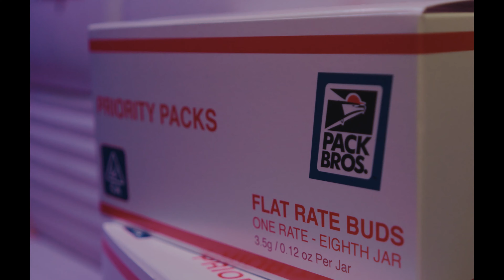The Gatlin "Tree City" (Official Video)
The Gatlin Releases His Anthem & First Single off of His Album "Gritz".

This Visual Highlights Everything Sacramento. Get a Bar of What Gat Puts Down as He Puts On For His City.

Producer:  @THISSHITGORACIMO
Directed by: @Joe_Shootz & @The_Gatlin
Drone: @adjvisuals
Edited by:  @RareMikey